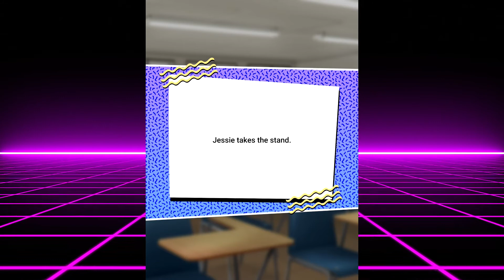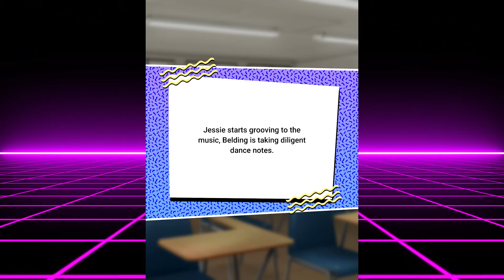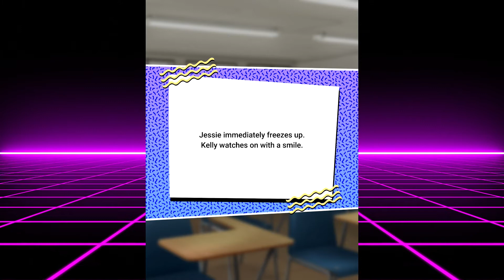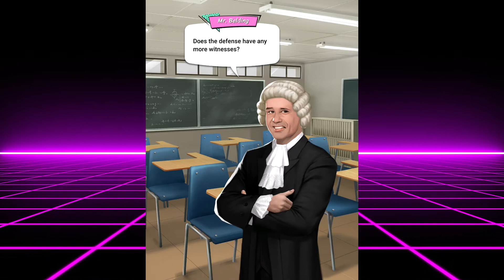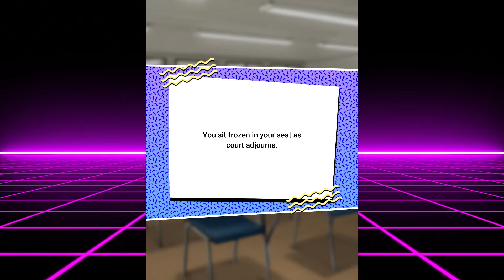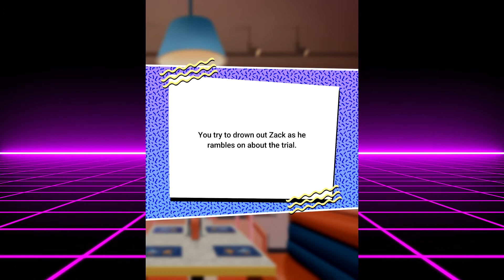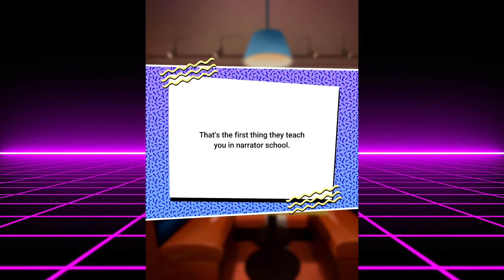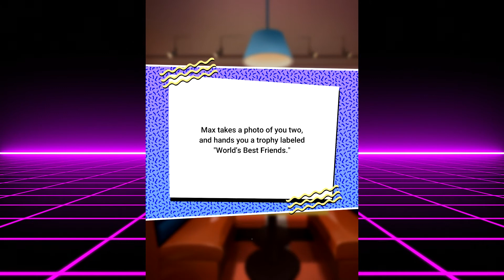Kelly's Apology | PT Plays: Series: Saved By The Bell: Part 17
We are all friends, no matter how hard they roast you in front of the whole class.